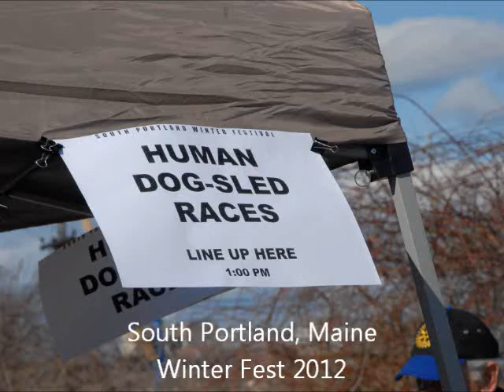South Portland Human dog-sled Races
South Portland, Maine 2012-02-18 Winter Fest. Courtesy of & Maine Running Photos on FB